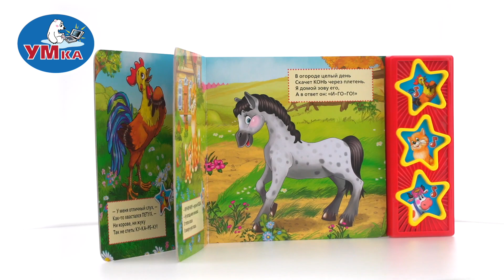Книжка-малышка "Домашние животные" М. Дружинина, Умка 9785506006206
Книжка-малышка М. Дружинина "Домашние животные" с тремя песенками и яркими иллюстрациями - это прекрасный подарок для вашего малыша. Нажимая на кнопки, он будет совершенствовать моторику пальчиков рук, в то время как история о любимых героях перенесёт его в незабываемый мир. Книга воспроизводит песенки на стихи М. Дружининой "Петух", "Кошка", "Телёнок". Книгу можно читать и слушать.